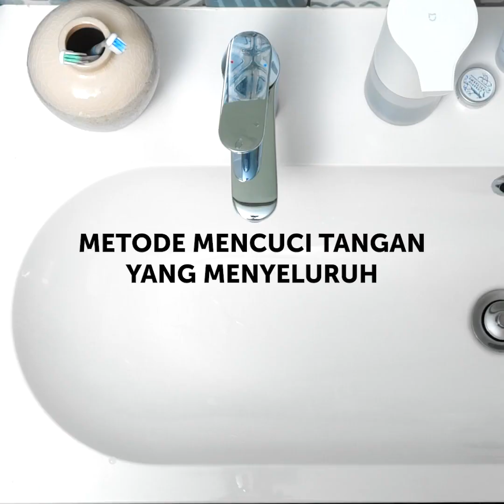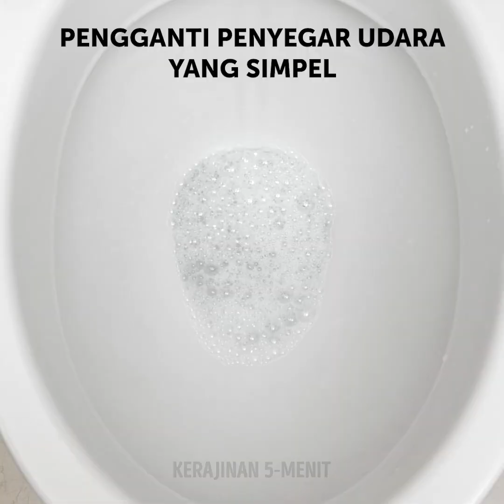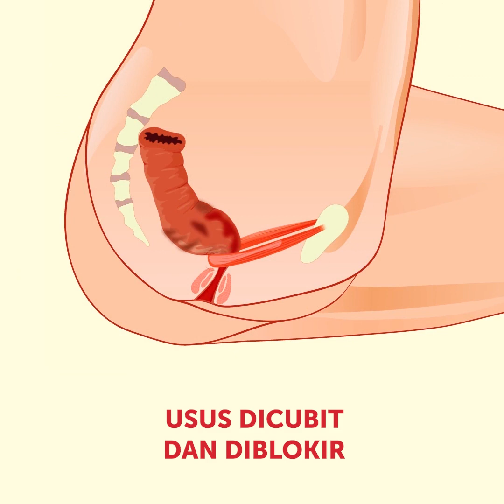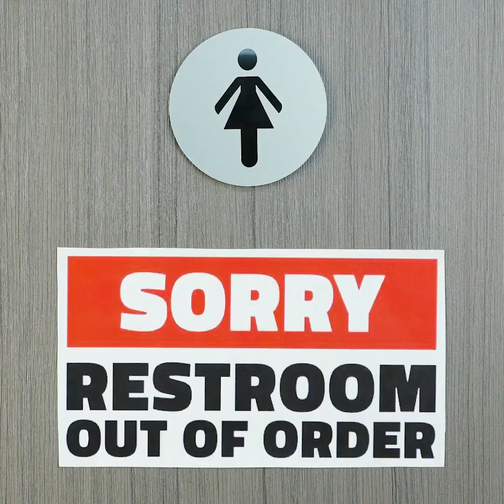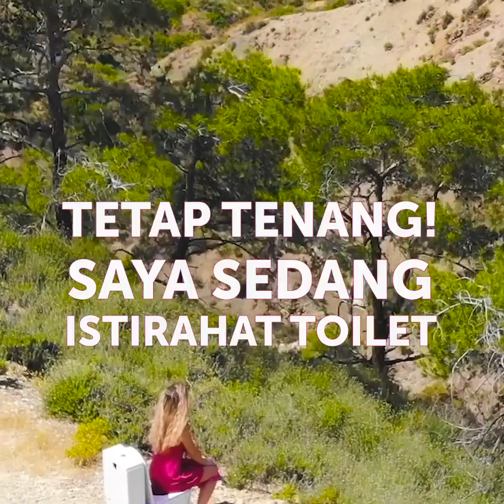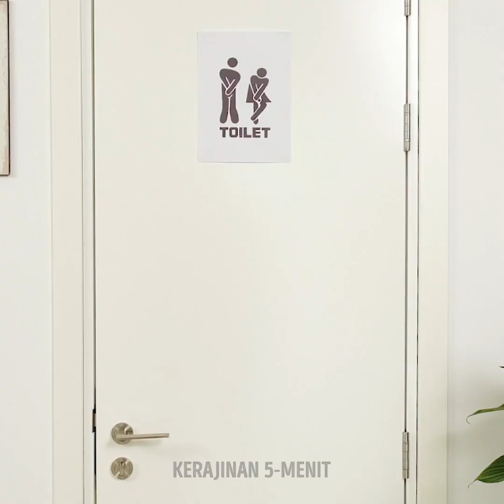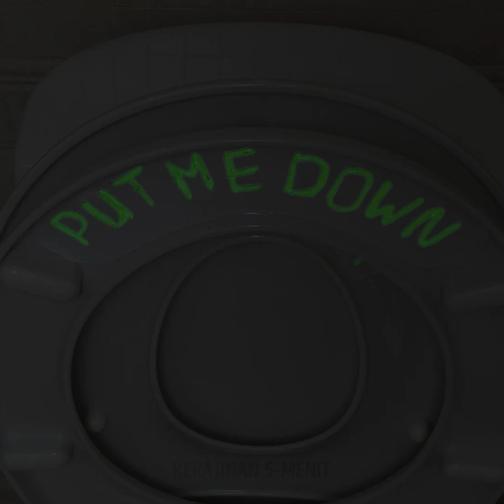25 KIAT KAMAR MANDI YANG SEMUA ORANG HARUS TAHU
KIAT KAMAR MANDI YANG AKAN MENGUBAH HIDUPMU

Untuk membantumu mengatasi masalah kamar mandi yang memalukan dan menjengkelkan, aku menunjukkan beberapa kiat seputar kamar mandi dan bersih-bersih yang brilian.
Agar tidak terpercik air di toilet, selalu taruh selembar tisu toilet di permukaan air.
Jika kursi toilet di rumah terlalu dingin, kamu bisa menaruh sepasang kaus kaki agar lebih hangat.
Aku juga menunjukkan cara membersihkan toilet tanpa repot. Cukup tutupi dengan bungkus plastik lalu siram.
Agar kamar mandimu tetap wangi, cukup tambahkan minyak esensial ke gulungan tisu toiletmu.
Yang terpenting, aku akan menunjukkan cara mencuci tangan secara menyeluruh serta cara melepas masker dan sarung tangan tanpa menyentuh permukaannya yang terpapar/kotor.
Tonton sampai habis untuk melihat resep pembersih toiletku yang akan membuat kamar mandimu berkilau.

Urutan waktu:
1:05 – Cara membuat toiletmu tidak tersumbat lagi
1:59 – Cara mencegah kucingmu merusak tisu toilet
2:53 – Cara melepas sarung tangan dan masker
3:16 – Cara mencuci tangan
5:24 – Panduan memakai kamar mandi
8:15 – Trik yang harus diketahui semua orang
11:12 – Cara menghilangkan noda membandel di kamar mandi
14:43 – Gadget toilet keren